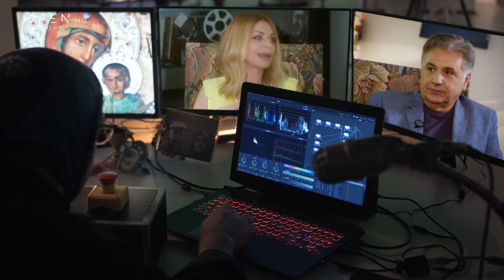Η Έλλη Στάη για την προσωπική της ζωή και τη σχέση με τον γιο της | Δε γκρανμάδερ | OPEN TV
Η Έλλη Στάη μιλά για την προσωπική της ζωή και την ισορροπία που προσπαθεί να πετύχει δουλεύοντας τόσες πολλές ώρες αλλά και για τη σχέση της με τον γιο της, τους άντρες και τα λάθη που έχει κάνει.